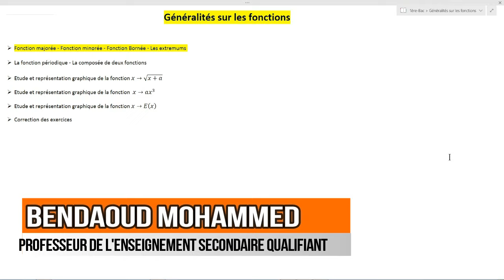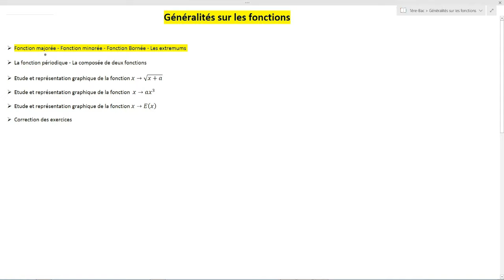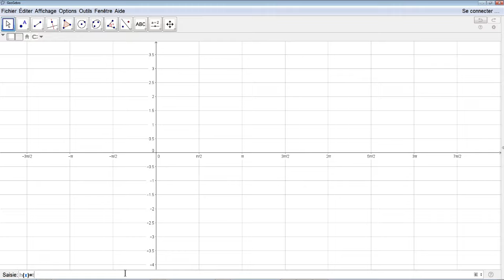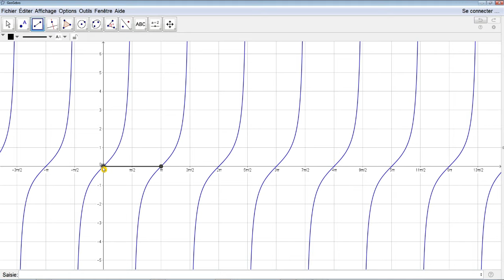Généralités sur les fonctions-cours et exercices 1ere-année-bac S.M & S.ex Part 2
طلب من أستاذكم ، فضلا وليس أمرا. لمساعدتي على نشر صفحتي على الفايسبوك المرجو الضغط على الرابط و مشاهدة الفيديو مرة اخرى على الفايسبوك  ليستفيد الجميع.
لا تنسوا متابعة الصفحة و تحفيزي بتعليق لتقديم المزيد وشكرا🙏.

Généralités sur les fonctions-cours et exercices 1ere-année-bac S.M & S.ex Part 1

Les Fonctions numériques : 🔻 1 Bac 🔻 Partie 1 🔻- Généralités - L'Ensemble De Définition + Exercice
1ère bac : Généralités sur les fonctions --- partie 1 -- الدوال العددية
Exercice sur les généralités sur les fonctions numériques 1 BAC BIOF
 الاولى باك علوم تجريبة/ generalités sur les fonctions/عموميات حول الدوال هاك نويطة
 Ep #01 Généralités sur les fonctions _ Fonction majorée, minorée et bornée _1ere bac_
tronc commun scientifique : Généralités sur les fonctions --- partie 1 --
tronc commun scientifique : Généralités sur les fonctions ( cours + exercice ) --- partie 2 --
Fonctions numériques (1) -Généralités - Prof BOUHOU Med
004 / Généralités sur les fonctions / Déterminer l'ensemble de définition d'une fonction (3)
2eme année généralités sur les fonctions partie1 : domaine de définition
Déterminer Df le domaine de définition d'une fonction Partie 1
Fonctions numériques : EXCERCICE 2 Hyperbole

قناة Daoudmath
 هدفها الرفع من مستوى تلاميذ الثانوي تأهيلي  في مادة الرياضيات وكذا مساعدتهم عن قرب من خلال دروس، تمارين متنوعة بالإضافة إلى فيديوهات تهم الشأن التربوي.